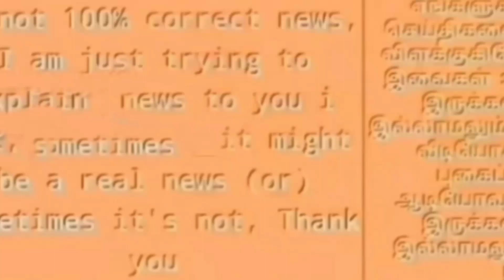திடிரென அஜீத் வீட்டிற்கு பறந்த ஸ்டாலின்! கவலை படாதே நண்பா! ஆறுதல் கூறிய ஸ்டாலின்!